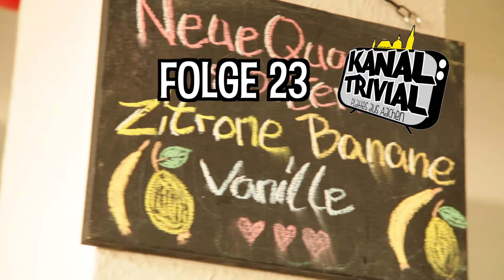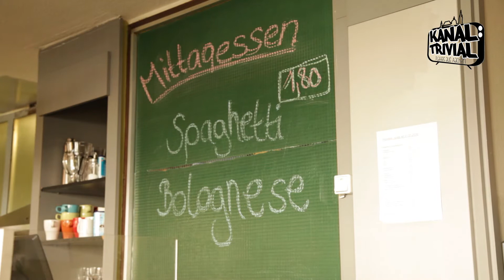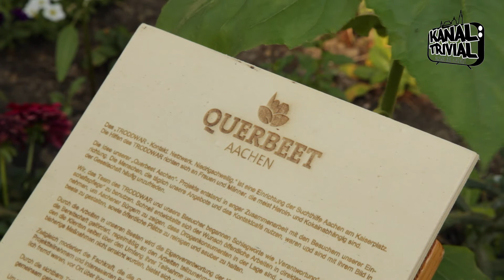Die Arbeit der Suchthilfestelle "Troddwar" am Kaiserplatz - Kanal Trivial Folge: 23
Wir waren am Kaiserplatz in Aachen und haben mit dem Leiter der Suchthilfestelle "Troddwar" gesprochen Marc Krznaric. Marc erklärt uns wie sein Team mit der Szene am Kaiserplatz zusammenarbeitet und welchen Sinn das Troddwar verfolgt.

- Troddwar Offizielle Seite der Suchthilfe Aachen